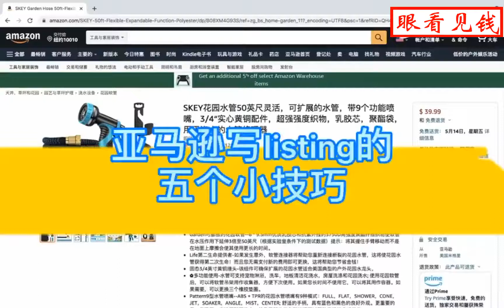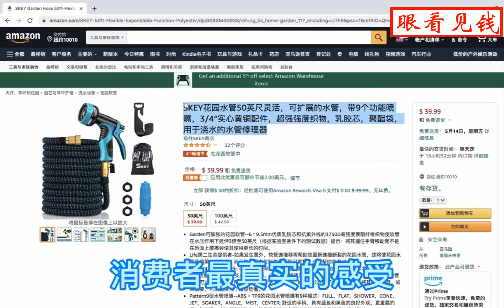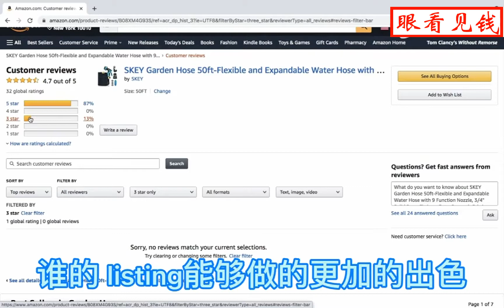五个写listing的小技巧送给大家～掌握这些，你的listing自己做主